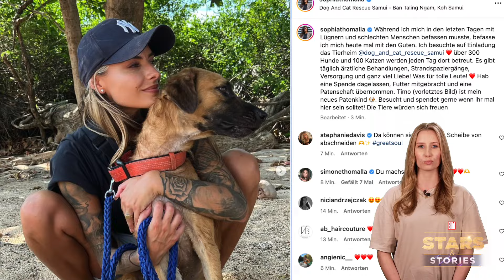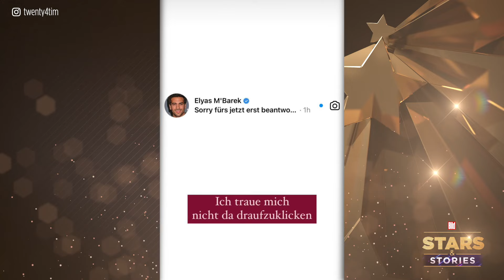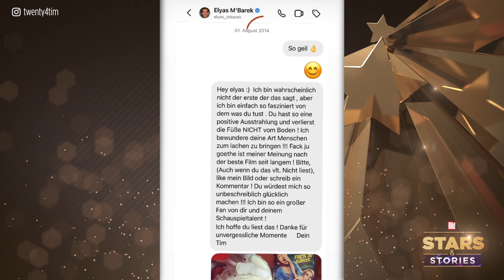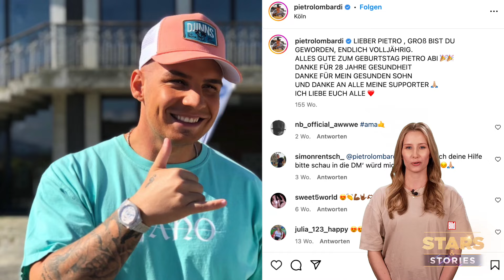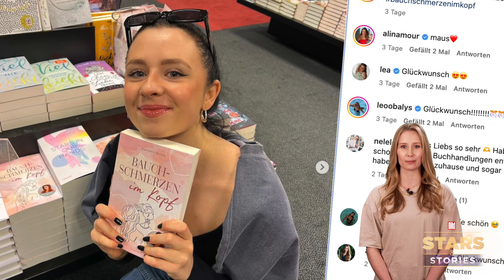Elyas M´Barek antwortet Twenty4Tim nach 9 Jahren! | STARS & STORIES #67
YouTuber Inscope teilt Details aus dem Zusammenleben mit Freundin, Sängerin Ana Kohler singt ihrem Freund ein Ständchen, Sänger Pietro Lombardi schnarcht und Autorin Dodipi erzählt von ihrem neuen Buch...
In diesem Video:
00:07 - Pride Month
00:12 - Mathilde
00:38 - Sophia Thomalla
01:06 - Inscope
01:30 - Twenty4Tim
02:26 - Coupleontour
02:50 - Lena Gercke
03:13 - Ana Kohler
03:55 - Pietro Lombardi
04:21 - Doreen Wilde („Dodipi“)